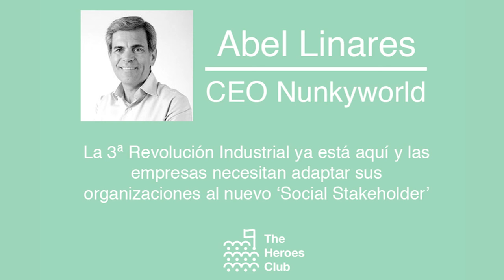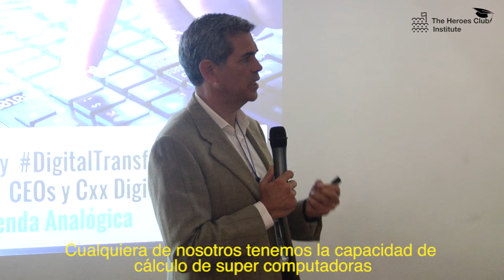Abel Linares: 3 Claves sobre la Digitalización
Abel Linares es CEO de Nuckyworld y mentor de The Heroes Club. Abel Linares es uno de los mentores que participa en The Heroes Club Instute para ayudar a las empresas a afrontar la Transformación Digital.